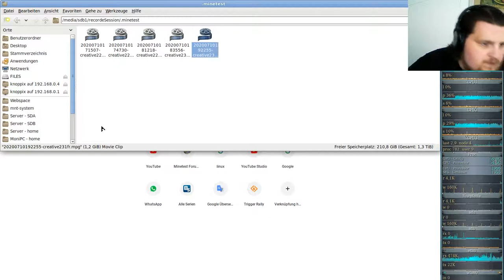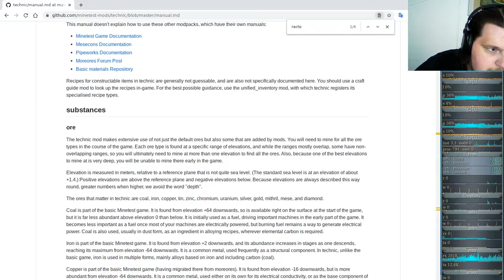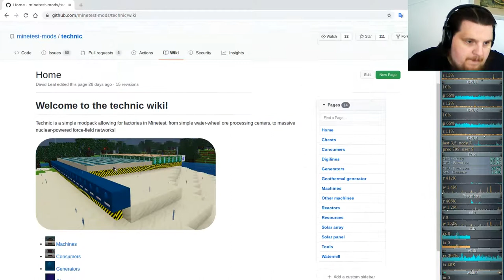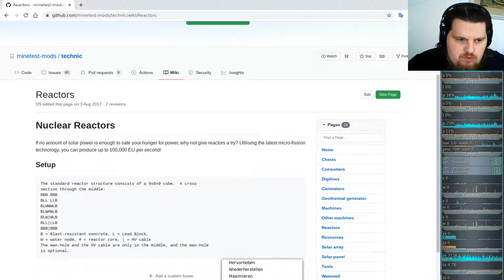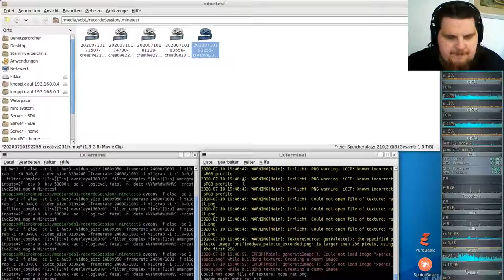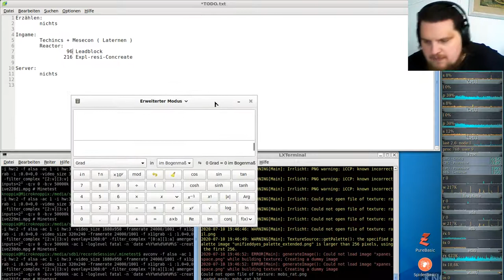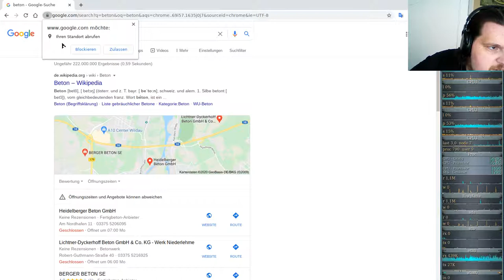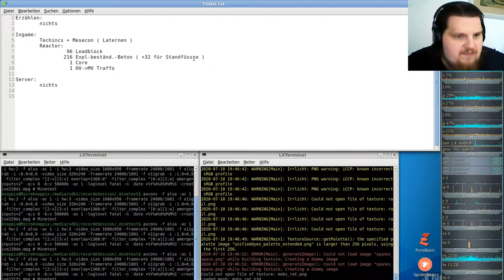Let´s Play Minetest - German-Creative-server ( Minecraft orientiertes Spiel ) #231